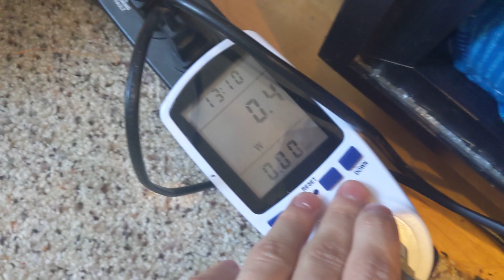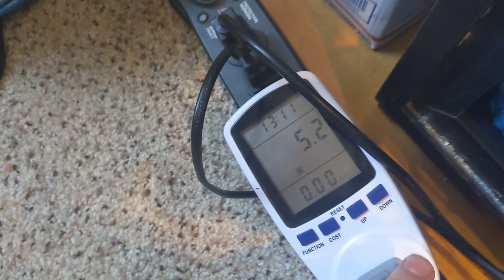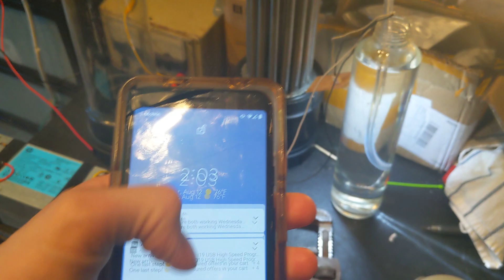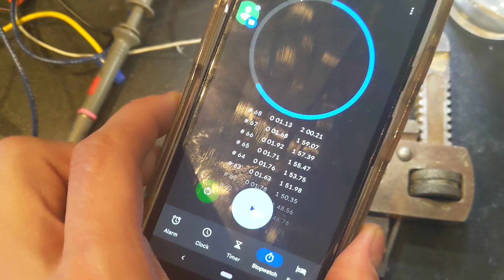HHO High Voltage Cell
120V, about 43mA. Tap water, no electrolyte